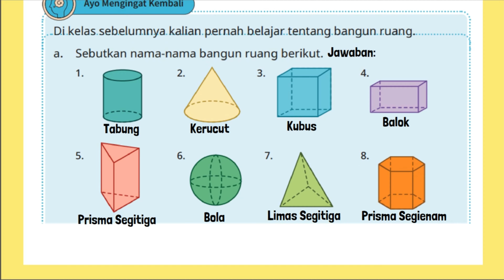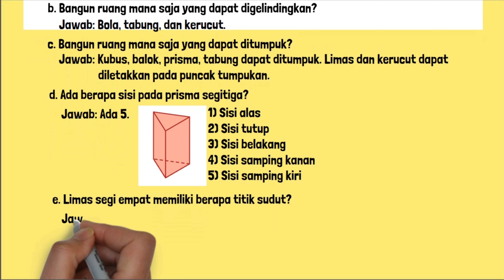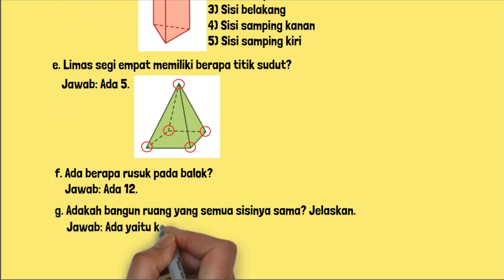Sebutkan Nama-Nama Bangun Ruang Berikut Bangun Ruang Mana Saja yang Dapat Digelindingkan?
a. Sebutkan nama-nama bangun ruang berikut.
b. Bangun ruang mana saja yang dapat digelindingkan?
c. Bangun ruang mana saja yang dapat ditumpuk?
d. Ada berapa sisi pada prisma segitiga?
e. Limas segi empat memiliki berapa titik sudut?
f. Ada berapa rusuk pada balok?
g. Adakah bangun ruang yang semua sisinya sama? Jelaskan